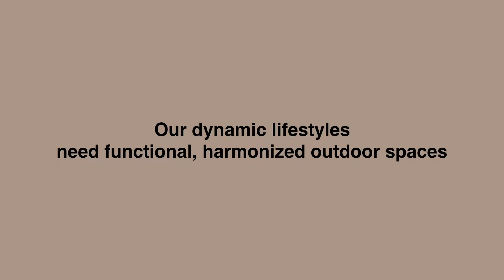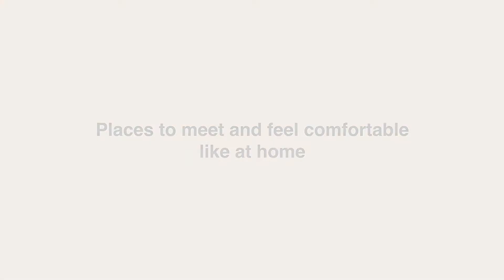Home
Half stone, half cement they are a mixture of textures with multiple effects of shading and a “lived in” feeling. All surfaces are welcoming, bringing warmth into our daily life